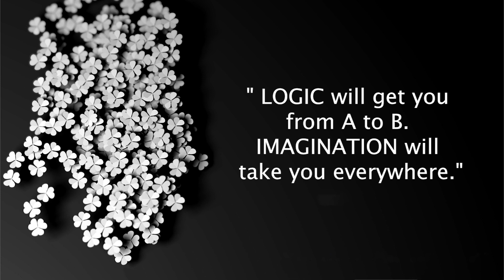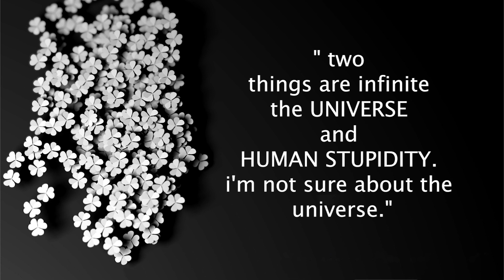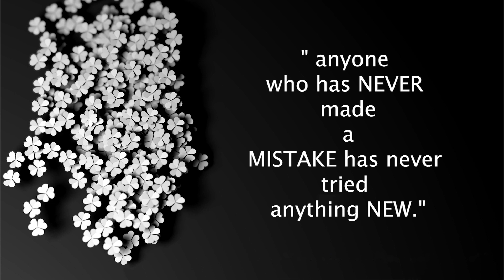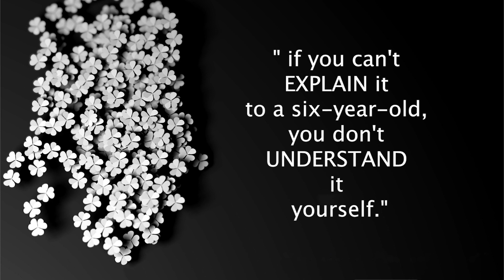Albert Einstein - Life Changing Quotes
🍥 "cuộc sống giống như đi xe đạp để giữ thăng bằng bạn phải tiếp tục di chuyển."
🍥 "logic sẽ đưa bạn đi từ a đến b. trí tưởng tượng sẽ đưa bạn đi khắp mọi nơi."
🍥 "phấn đấu không phải để thành công mà là để có giá trị."
 "strive not to be a success but rather to be of value."
🍥 "hãy nhìn sâu vào tự nhiên rồi bạn sẽ hiểu mọi thứ tốt hơn."
🍥 "sự đơn điệu và đơn độc của cuộc sống tĩnh lặng kích thích trí óc sáng tạo."
 "the monotony and solitude of a quiet life stimulates the creative mind."
🍥 "hai điều vô hạn là vũ trụ và sự ngu ngốc của con người. Và tôi không chắc về vũ trụ."
 "two things are infinite the universe and human stupidity. and i'm not sure about the universe."
🍥 "đừng bao giờ ghi nhớ một cái gì đó khi mà bạn có thể tra cứu."
🍥"never memorize something you can look up."
🍥 "một khi chúng ta chấp nhận các giới hạn của mình, chúng ta sẽ vượt qua chúng."
 "once we accept our limits, we go beyond them."
🍥 "trí tưởng tượng là tất cả. nó là bản xem trước những điểm hấp dẫn sắp tới của cuộc sống."
🍥 "imagination is everything. it is the preview of life's coming attractions."
🍥 "những tinh thần vĩ đại luôn gặp phải sự phản đối dữ dội từ những bộ óc tầm thường."
 "great spirits have always encountered violent opposition from mediocre minds."
🍥 "trí tưởng tượng quan trọng hơn tri ​​thức. tri thức là giới hạn, trí tưởng tượng bao quát toàn thế giới."
 "imagination is more important than knowledge. knowledge is limited imagination encircles the world."
🍥 "hầu hết mọi người nói rằng trí tuệ tạo nên một nhà khoa học vĩ đại, họ đã nhầm đó là tính cách."
"most people say that it is the intellect which makes a great scientist, they are wrong it is character."
🍥 "không có vấn đề nào có thể được giải quyết từ cùng một mức độ ý thức đã tạo ra nó."
 "no problem can be solved from the same level of consciousness that created it."
🍥 "người không bao giờ mắc sai lầm là người không bao giờ thử điều mới"
 "anyone who has never made a mistake has never tried anything new."
🍥 "Không phải là tôi quá thông minh, chỉ là tôi ở lại với các vấn đề lâu hơn."
 "it's not that i'm so smart, it's just that i stay with problems longer."
🍥 "giáo dục là những gì còn lại sau khi đã quên những gì đã học ở trường."
 "education is what remains after one has forgotten what one has learned at school."
🍥 "Tôi tin vào trực giác và cảm hứng. Đôi khi tôi cảm thấy mình đúng. Tôi không biết rằng mình đúng."
 "I believe in intuitions and inspirations. I sometimes feel that i am right. i do not know that i am right."
🍥 "Nếu bạn không thể giải thích cho một đứa trẻ sáu tuổi, bạn không hiểu điều đó từ chính mình."
 "if you can't explain it to a six-year-old, you don't understand it yourself." "unthinking respect for authority is the greatest enemy of truth."
🍥 "sự tôn trọng một cách thiếu suy nghĩ đối với thẩm quyền là kẻ thù lớn nhất của sự thật."
🍥 "Chỉ có hai cách để sống cuộc sống của bạn, một là như thể không có gì là phép lạ, hai là tất cả mọi thứ đều là phép lạ."
"there are only two ways to live your life one is as though nothing is a miracle. The other is as though everything is a miracle."